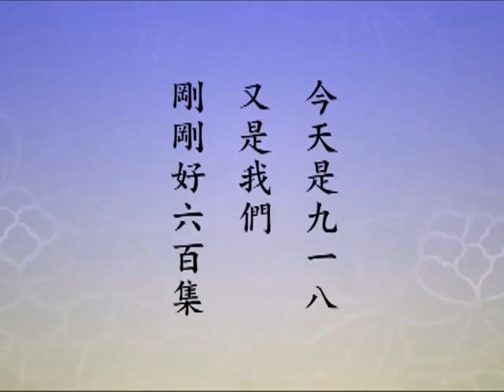(600)淨土大經解演義2010年-淨空老法師(台語配音)